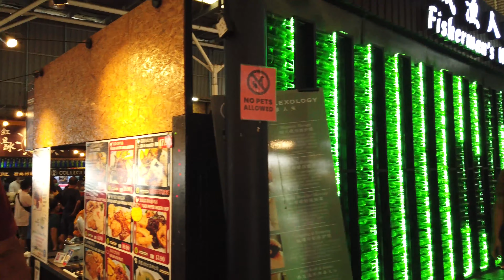Evening walk around Penang beachfront with beautiful seaview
Video was recorded on May 2022
Location: Fisherman's Wharf, Georgetown, Penang, Malaysia

Fisherman's Wharf Penang (槟城渔人码头) is a large hawker center at Fortune Park. The seaside eatery was formerly known as Karpal Singh Drive Food Court & Market. Under the new management, the place has been renovated extensively and is significantly more presentable now.

Fisherman's Wharf is very popular especially on weekends. It features around 40 individual stalls, selling nearby every hawker dish that you expect to find in Penang. Note that not all stalls are available at all times. Some stalls may start operating from 11:00am, but most are usually ready by the evening. After having your meal, the promenade adjacent to the hawker center is also a scenic place to take a walk in the evening.